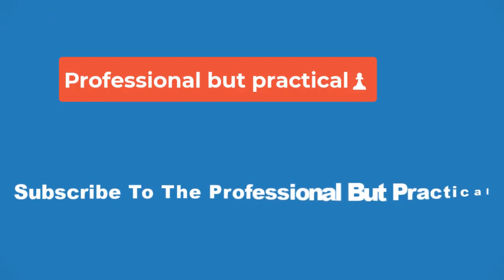🏀Lynx preseason opener wasn t on TV So a fan streamed it from her seat 🏀 P B P 🏀 Alli Schneider cou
Many read that as a touch of bitterness that Clark is getting all the attention. Reeve, though, stressed that she doesn't have anything against Clark and is thrilled with what the former Iowa star has done for the sport (and might do for the WNBA). No, Reeve was just saying there is growing interest beyond that that needs to be harnessed.

After the game, Reeve joked that anyone who watched the stream should send $3 to Schneider. She said fan interest is growing exponentially and that business as usual isn't going to work anymore.

"There has been a thirst for this," she said. "What you have to weigh, they would tell you, is the production costs for a preseason game."

But the popularity of Schneider's stream might suggest otherwise.

"People want to see," Reeve said. "Certainly, Caitlin's first game, they were going to value. I'm all for that. I get it. People want to see it. But there is a general excitement about the WNBA that we haven't seen before, and we have to capitalize on these things to make sure this is a movement. So we'll learn."

Reeve joked that Reese and Pili should have streamed the game themselves.

Schneider? The numbers didn't seem real. She tried the same thing at a preseason game last year and got about 100 followers. On Friday, she just watched the viewership grow as the game went on.